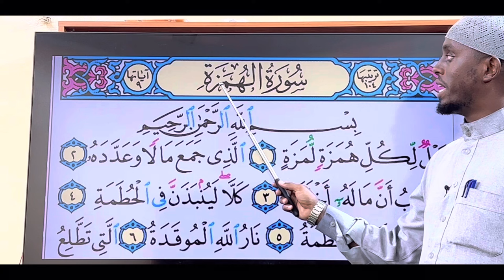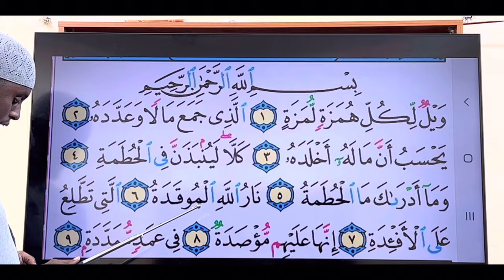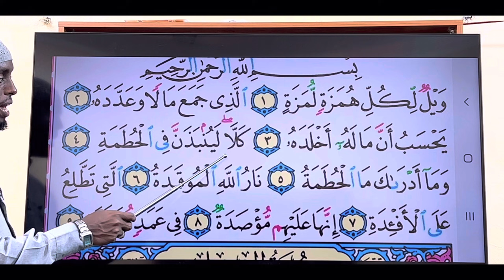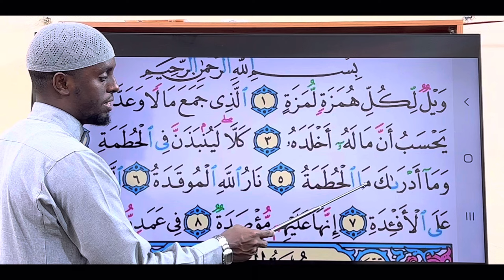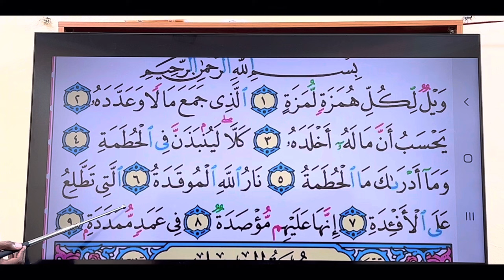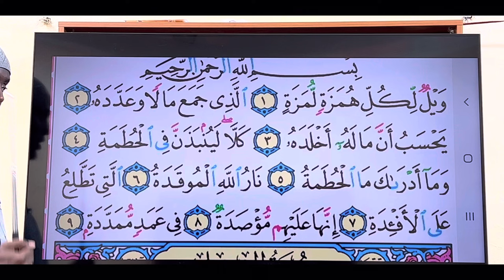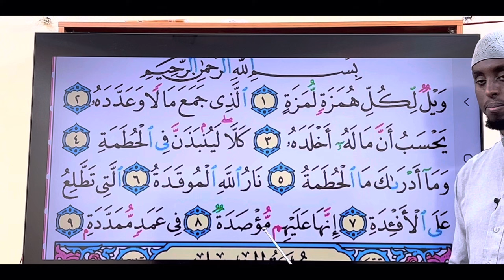Suuraa Humazaa Haa dubbifnuu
Suuraa Humazaa affaqqadaan